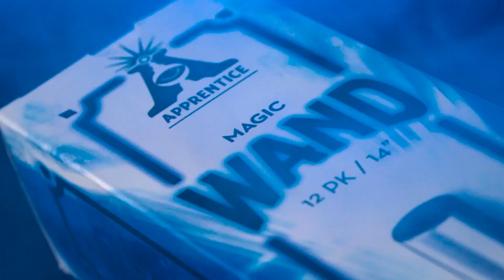Apprentice Magic Wand 14 inch by Apprentice Magic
The Apprentice wand is a High-Quality, well made, and affordable magic wand. Each Wand comes individually wrapped and is well balanced. The Apprentice wand is perfect for the beginner yet sturdy enough to be used daily by a real worker.
Each wand is 14" long and has a great feel to it. A wand you will be proud to display and use.

12 wands included. Perfect for giveaways or party favors at shows.